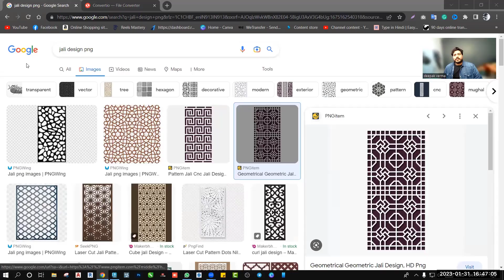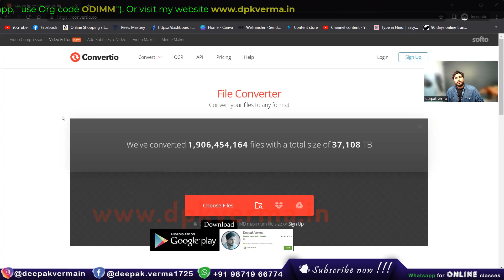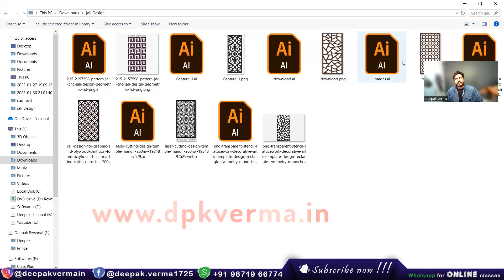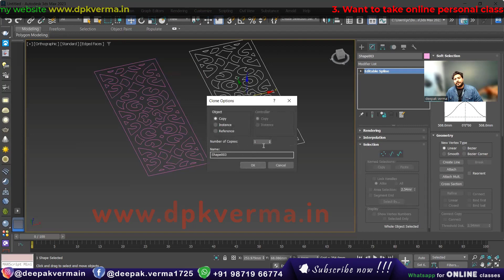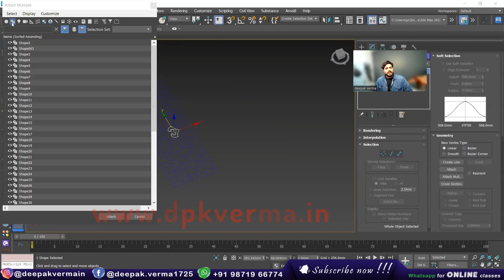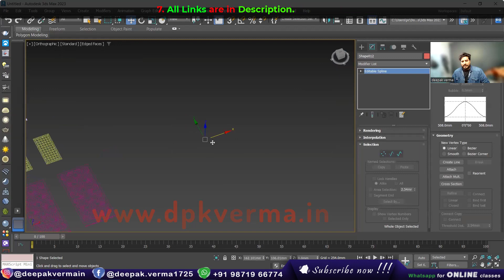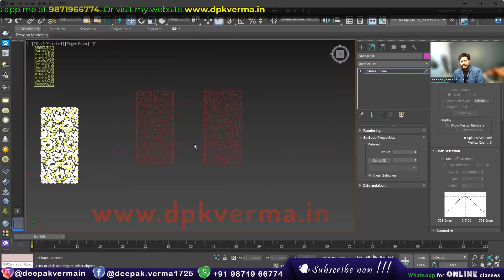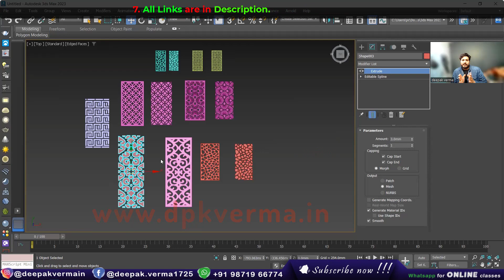CNC Or MDF Jali Modeling In 3ds Max || Easy Way To Create CNC Jali In 3ds Max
Learn how to create stunning CNC or MDF Jali patterns in 3ds Max with an easy and efficient workflow. This tutorial covers step-by-step modeling techniques to design intricate Jali panels for CNC cutting. Perfect for beginners and professionals looking to enhance their 3D design skills!